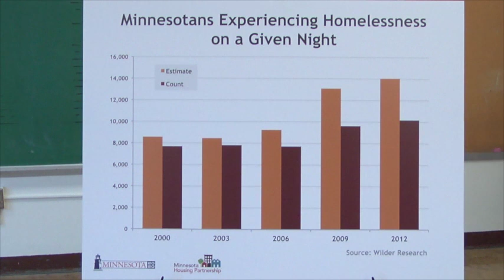Video: Affordable Housing Duluth